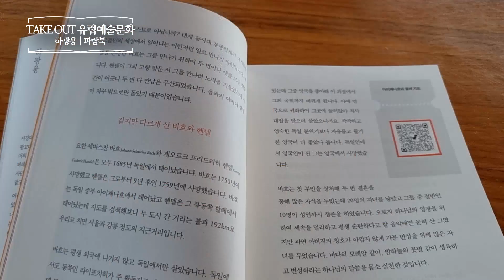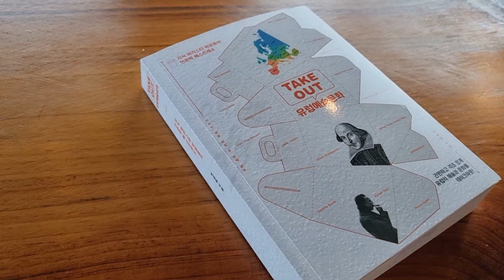TAKE OUT 유럽예술문화_ 하광용, 파람북 _ 인문 책​ 프리뷰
TAKE OUT 유럽예술문화 : 간편하고 격조 있게 유럽의 예술과 문화를 테이크아웃!
하광용 | 파람북
교양인문 | 문화예술 | 유럽문화
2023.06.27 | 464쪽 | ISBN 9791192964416